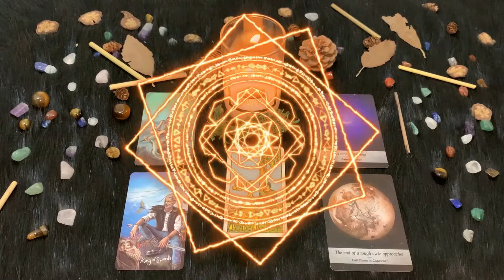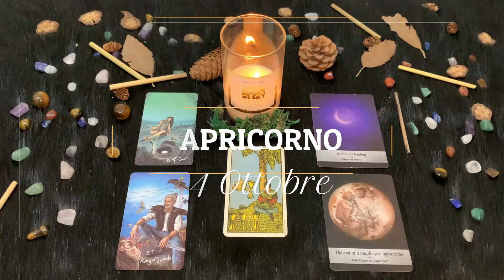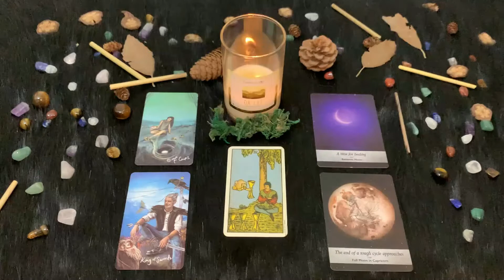| Giovedì 14 Ottobre | Oroscopo Paolo Fox | Capricorno | Tutti sotto scacco con la Luna per amica